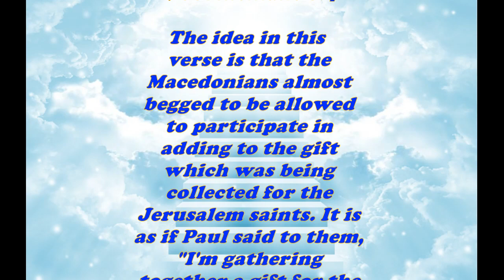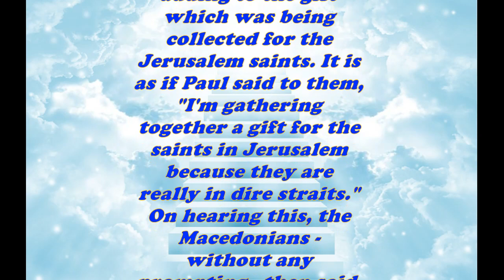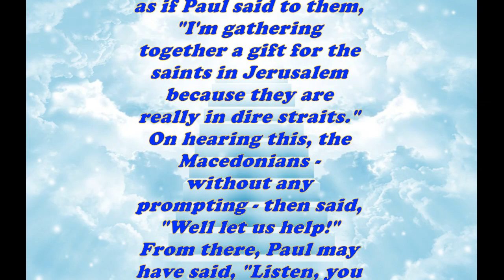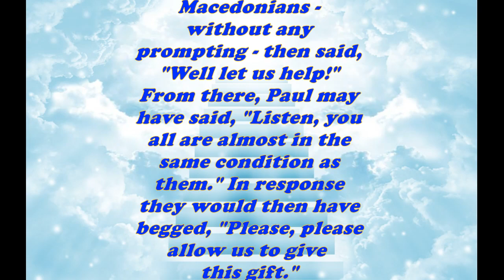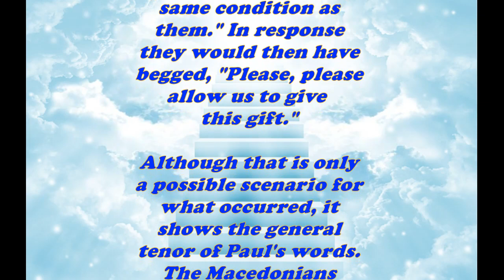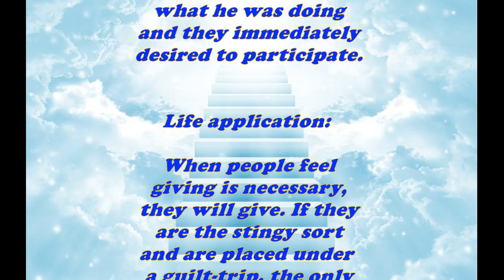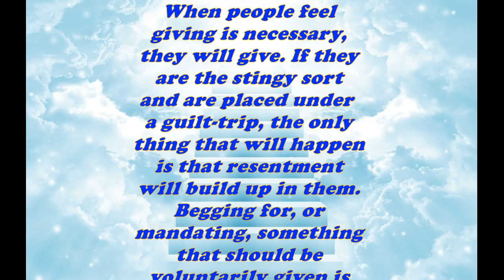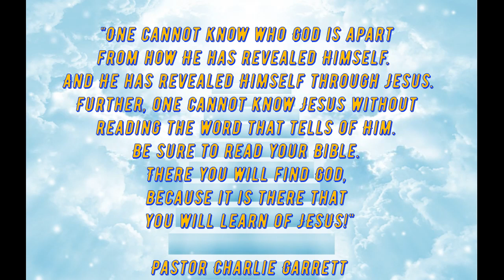Daily Bible Verse Commentary - 2 Corinthians 8:4